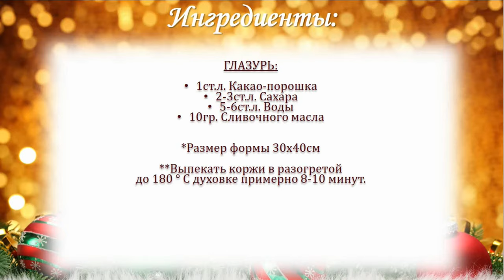Ириска торт | Торт Ириска рецепт | Cake toffee recipe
Очень вкусный торт Ириска, готовится быстро, просто и без заморочек. Простой масляный крем с вареной сгущенкой.

Ингредиенты:
ТЕСТО:
6 больших яиц
200гр. Сахара
3ст.л. Жидкого меда (около 100гр)
300гр. Муки
40гр. Какао-порошка
Пакетик ванильного сахара
1ч.л. Соды
1ст.л. Яблочного уксуса (6%)
0,5ч.л. Разрыхлителя

КРЕМ:
360гр. Вареного сгущенного молока (1 банка)
200гр. Сливочного масла
1ст.л. Какао-порошка
Пакетик ванилина

ГЛАЗУРЬ:
1ст.л. Какао-порошка
2-3ст.л. Сахара
5-6ст.л. Воды
10гр. Сливочного масла

*Размер формы 30х40см
**Выпекать коржи в разогретой
до 180 ° С духовке примерно 8-10 минут.

ENG
Delicious toffee cake, prepared quickly, easily and without problems. A simple butter cream with boiled condensed milk.

Ingredients:
DOUGH:
6 large eggs
200gr. Sugar
3 tablespoons Liquid honey (about 100gr)
300gr. Flour
40gr. Cocoa powder
Vanilla sugar bag
1 tsp Soda
1 tbsp Apple cider vinegar (6%)
0.5 tsp Baking powder

CREAM:
360gr. Boiled condensed milk (1 can)
200gr. Butter
1 tbsp Cocoa powder
Vanillin bag

GLAZE:
1 tbsp Cocoa powder
2-3 tbsp. Sugar
5-6 tbsp. Water
10gr. Butter

* Form size 30x40cm
** Bake cakes in a preheated
up to 180 ° C in the oven for about 8-10 minutes.